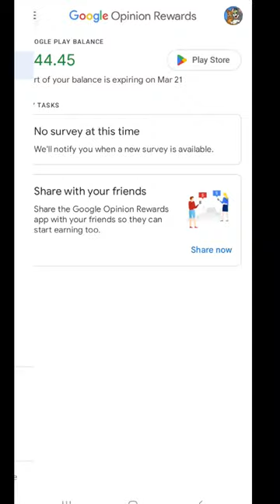GOOGLE REWARDS EARNINGS| YOUTUBE EARNINGS SURVEYS EARNINGS